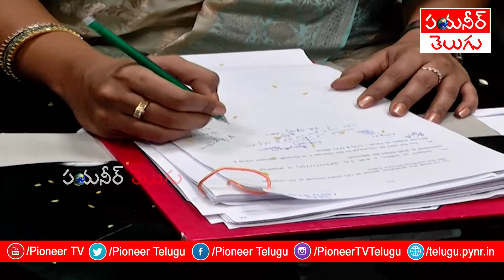ఏపీని.. ఆరోగ్యాంధ్రప్రదేశ్ గా మార్చుతా - మంత్రి విడదల రజనీ | Pioneer TV